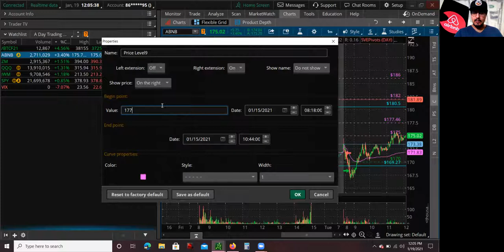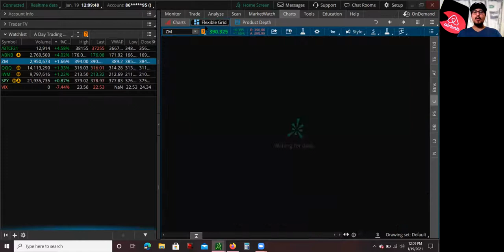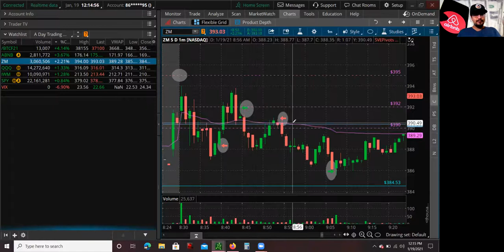Day Trading 🏠 Airbnb Stock ABNB Stock 💻 Zoom Stock ZM Stock Short Selling Explained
Hey whats up guys this is Mario, back again with another day trading video. Today I am going to go over Day Trading Airbnb Stock ABNB Stock Zoom Stock ZM Stock on Low Hanging Fruit Short Selling Explained. Last week I ended up shorting Airbnb Stock ABNB Stock on a First Red Day, so because it had a very low short interest I felt that a second day continuation day or low hanging fruit short was possible. Airbnb Stock ABNB Stock gap up premarket and it was already testing the midpoint level that I wanted to short into. Because of that I did not want to get short squeeze at the open, so I decided to wait, to see how the price action was going to react around the midpoint level. Airbnb Stock ABNB Stock price action rejected the midpoint level twice and once it broke below the volume weighted average price, I decided to short and covered based on the midpoint risk management to avoid overstaying. Also last week I shorted Zoom Stock ZM Stock on a First Red Day Gap Fill Short, and again because it had a very small short interest I felt that a second day continuation day or low hanging fruit short was also possible. Zoom Stock ZM Stock also had premarket volume and it was also trading near midpoint, so I did not want to put an order near the midpoint because I felt that I can get short squeezed if there was a strong open. So I waited for Zoom Stock ZM Stock price action to see how it reacted around the midpoint level, it actually rejected a very important premarket level twice. I shorted when it broke below the volume weighted average price, but price held and it broke above that level again, so I needed to STOP out. I deiced to short again, but this time at the midpoint, the price decided to keep trending down, and eventually I did hit my target and I was happy with that. I hope you guys learn something from this video.